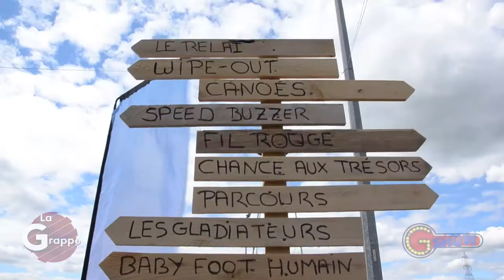G Show - Interteam - La Grappe #4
Paul nous emmène à l'édition Interteam 2017 qui se déroulait à Epernay !